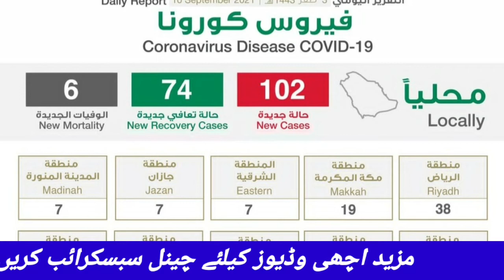Pakistan To Saudi Arabia flights update today | Saudi Arabia flights news today